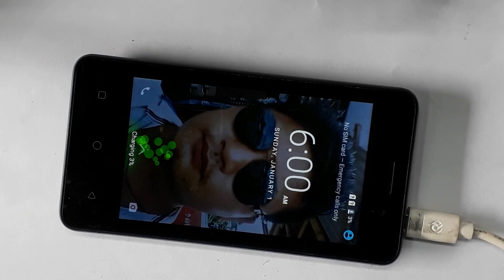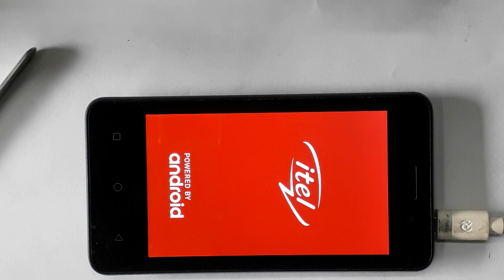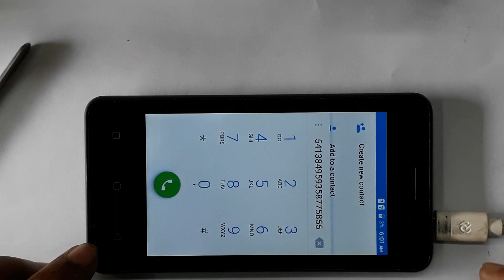ITel A20 touch not working solution// iTel touch not working // wanted damage iTel touch not working